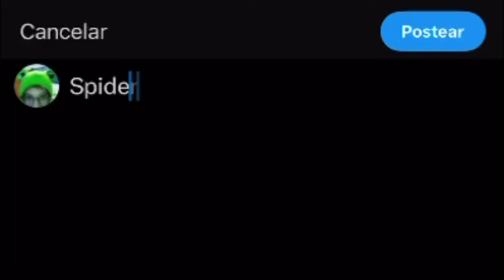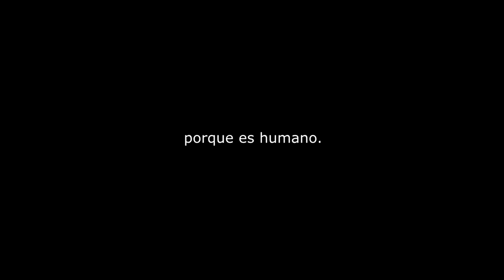Spider-Man PS4 Y El Jugador Como Héroe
Titi habla sobre Marvel's Spiderman para PS4 (y un poco de miles Morales), su mundo, combate, movimiento e historia como un paquete completo que refuerza una sensación en específico. Espero que os guste.